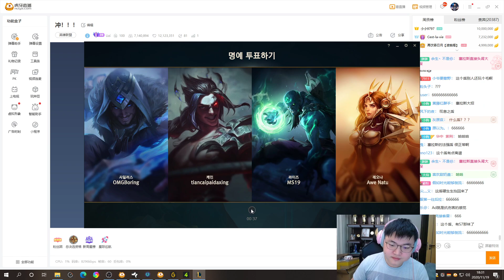UZI | 小狗六分钟被五人越塔当场被破防:等会团战有你们好受的！